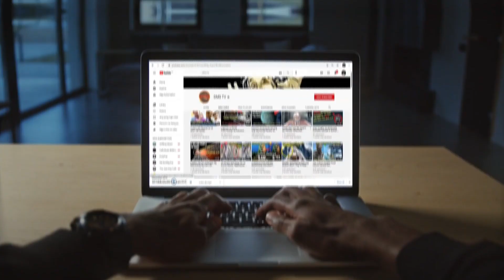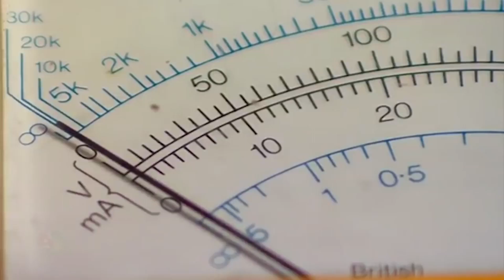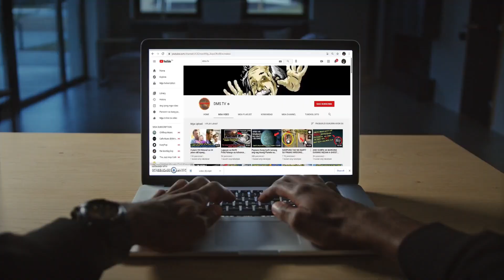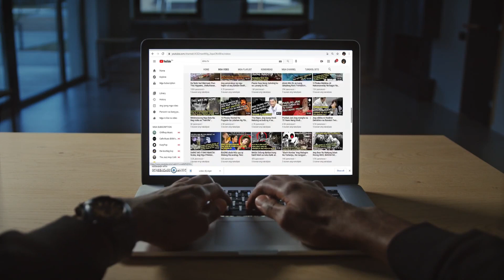5 Sina unang artifacts, Na Akala ng mga tao na alamat lamang, NATAGPUAN SA aksidenteng PAG kakataon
Ang Propisiya ni Nostradamus sa magiging presidente ng Pilipinas sa taong2022, Sino kaya sya?Ma*cos

5 Aksidenteng Pag kahulog Ng  tao Sa Kulungan Ng mga Mababangis Na hayop!! |DMS Tv|

Nasa Earth Na Ang mga Anghel ng Diyos, "Actual Footage Ng  Mga anghel" 100% Legit

Bakit takot Ang AHAS sa MANTIS? "Sila dapat ang King of the Jungle"

Grabe ang IQ Ng Mga Hayop NA ITO, Magugulat At Mamamangha ka sa kakaibang Skills Nila. |DMS TV|

Lalake 4 na beses tumakas sa kulungan?-Yoshie Shiratori Story |DMS TV| PART 2

nag enjoy ba kayo mga idol sa vidyong ito kung oo ay baka namab pwedeng makahingi ng konting supporta,

I made this video just to educate my viewers and not to descriminate anybody. This information is based on my research and not from  hearsays or gossip.

I just made this facts in a good way to educate my viewers. Comments like cursing or those comments that can offend someone will be automaticaly removed to protect my viewers. If you have topics that you want us to talk about in the future just comment down below and if this comment got likes, then i will make a research and make a video for this topic.

You can also watch my past videos,
because there are videos on this channel that has a part two or videos that you might be interested with.

A good comment will be a music to my ear.

RELATED CHANNEL
Asiong Daldal Stories
TaraTV Facts
Historyador
Tito ChaoTV Facts
Marvelous Facts
Ask Teacher Popong
Kaalaman
Archlight Media
Tinagalog
ClarkTV Facts
Jp Amazing Stories
Alamin Mo
LeonMata Tibi
Tinig PH
Bulalord
Gazebo
Madam Info
Kwentong Tagalog
Alam Mo Ba
IsportsZone
3B Hoops
Win YT

Ivana Alawi
Kathryn Bernardo
Alex Gonzaga
Ja Mill
CongTV
BruskoBros
Emman Nimedez
Ranz Kyle
Niana Guerrero
Zeinab Harake
Akosi Dogie
Doc Willie Ong
Donnalyn Bartolome
Tukomi
Jelai Andres
XDJames
BITAG OFFICIAL
Viy Cortez
Michelle Dy
Trinidad Siblings
ESPN5
Keith Talens
Wil Dasovich
The Hungry Syrian Wanderer
junnieboy
Pamela Swing
LIVELOVEPARTY.TV
Viva Records
Brains techKnowlogy
Vice Ganda
The Gold Squad
vividplays channel
Andrea Brillantes
Eat Bulaga
Miniature Cusina
Pilipinas Got Talen